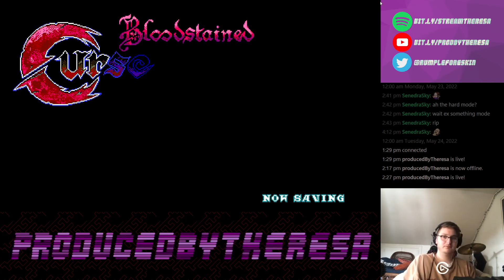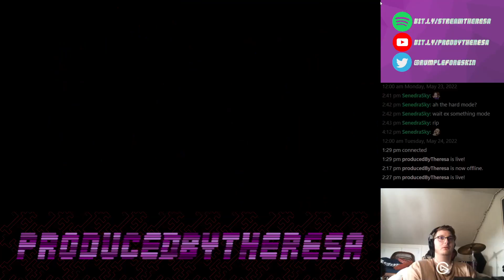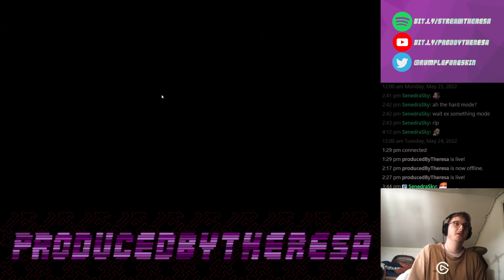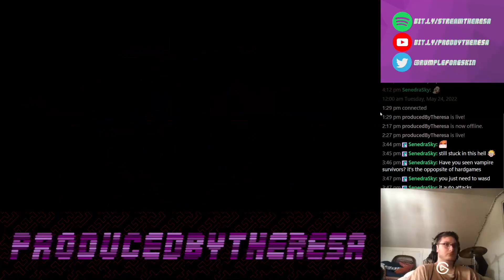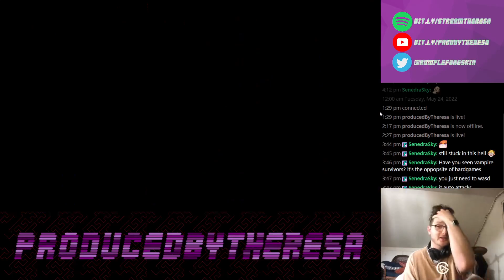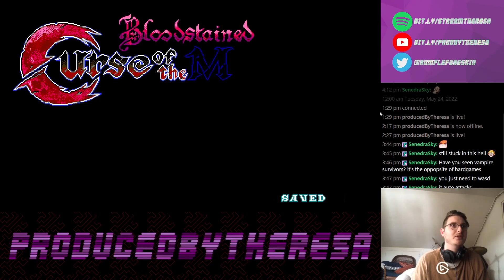🥩DEAD MEAT🍖 Bloodstained Curse of the Moon II 5/24/22